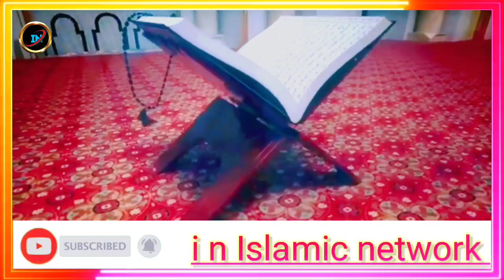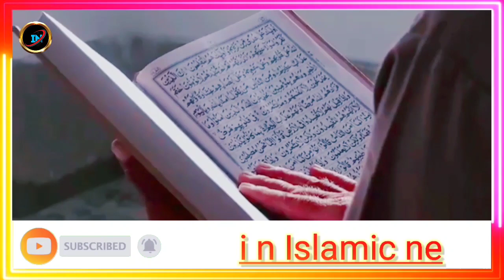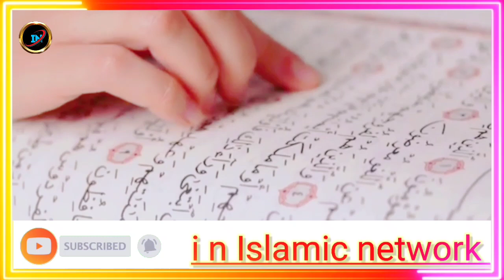बेहिसाब फज़ीलत है आपकी बड़ी से बड़ी मुश्किल हल हो जाएगीvideo #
audio -   Sarfaraz

editing - sarafarz azhari

inislamic netwerk

imam sarfaraz raza